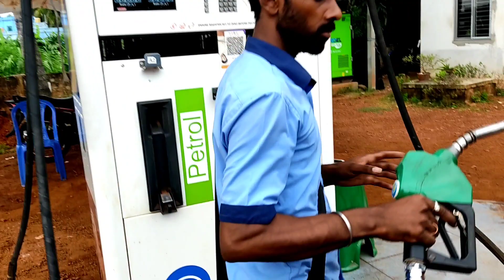bargabhima music tasting 😵 kamon result 😲😲😲 moyna notun pukur 🔥 spekar chaek bargabhima music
hi friendsWelcome To Your Channel [SM BOX CHANNEL]